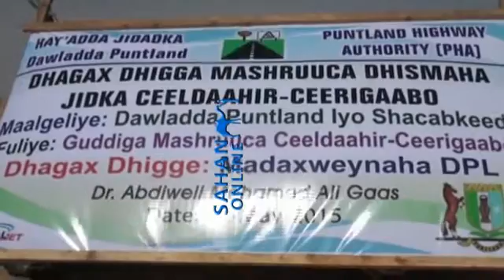Bahda Waxbarashada Bosaso oo ka qeybqaadanaya Wadada Ceel-daahir-Ceerigaabo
Bahda Waxbarashada Bosaso oo ka qeybqaadanaya Wadada Ceel-daahi-Ceerigaabo